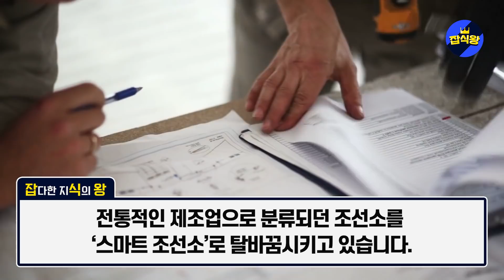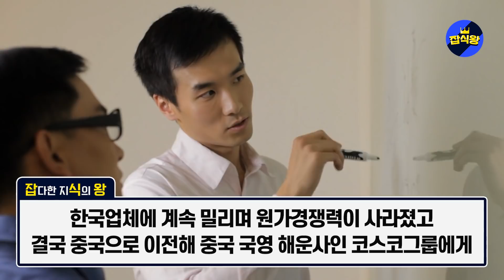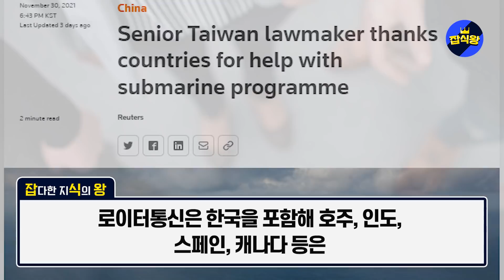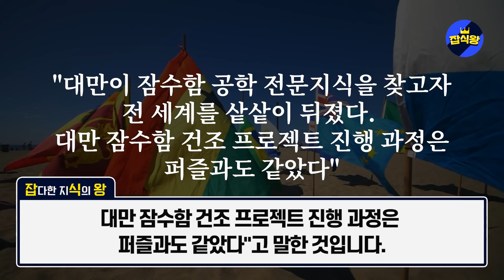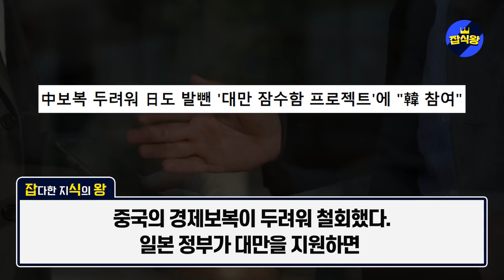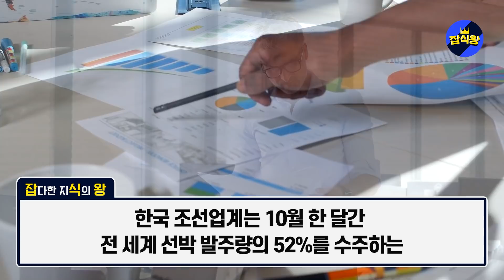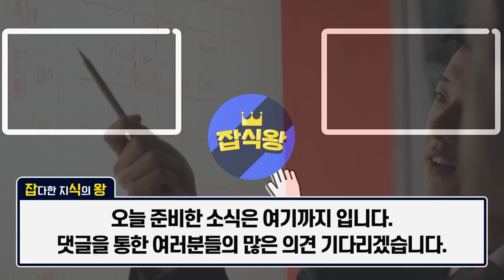로이터 통신보도 일본 난리난 상황 일본 미국 뒤통수치고 중국에 선박제조기술 팔아먹다가 걸렸다 / 삼성중공업 미국과 초대형 발표 중국, 일본 완전히 박살낸다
한국 조선업계는 지난 10월, 전 세계 선박 발주량의 절반 이상을 수주하면서 1위를 탈환했습니다.